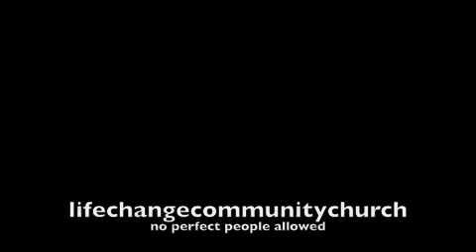all fresh and clean